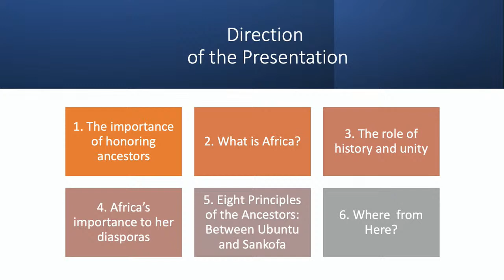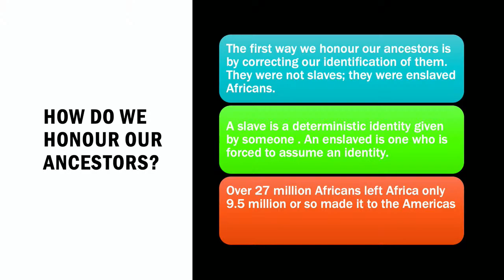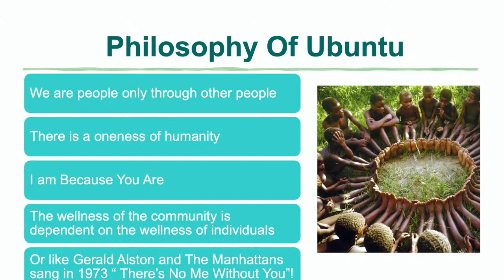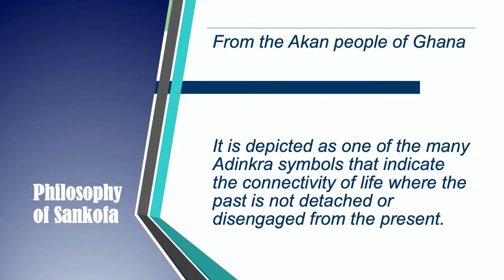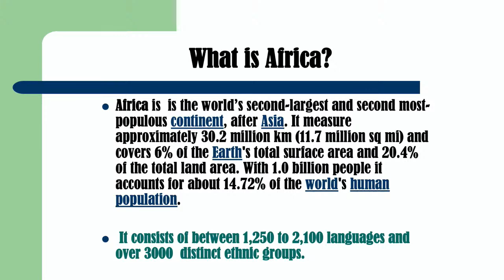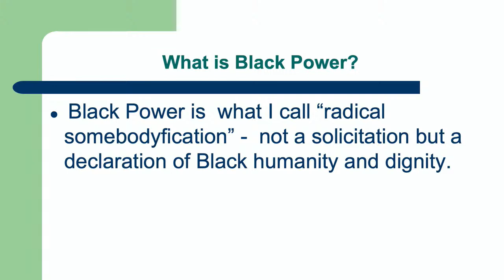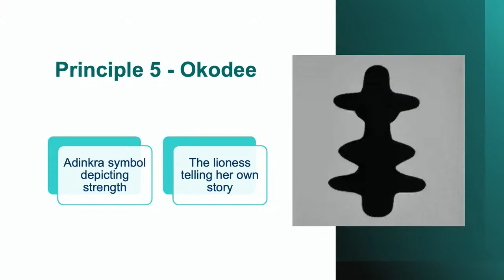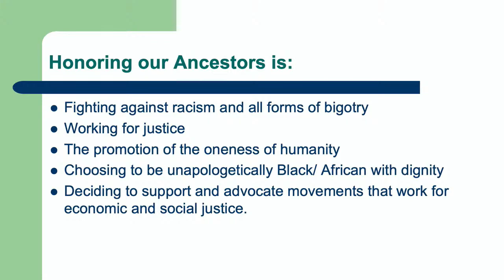Black History Month Opening Ceremony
Program starts at 5:23.

The Black Alumni, Administrator, Faculty, Student and Staff Organization (BAAFSSO), the Lee Hagan African Studies Center, and the African/African-American Studies Department co-led efforts to organize the Black History Month Opening Ceremony. BAAFSSO President, Venida Rodman Jenkins, welcomed guests, Dr. Natoschia Scruggs gave opening remarks, and Dr. Jermaine McCalpin was the keynote.